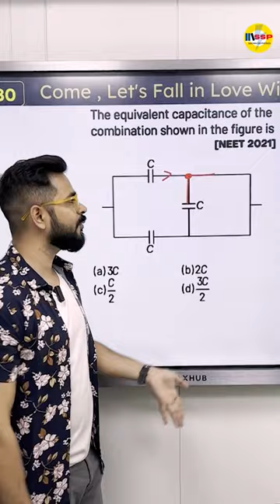Capacitance Questions Short Trick for JEE/NEET Students